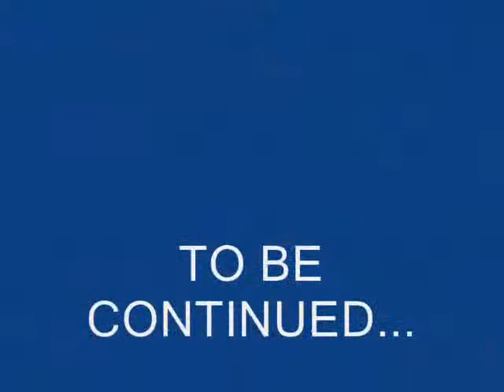MHSST BATCH 89